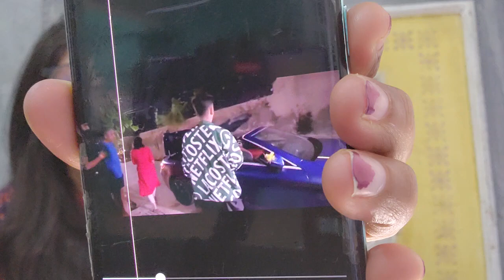Elvish Yadav ne li New Car | India mai sirf unhi ke pass hai ye Gadi | Kemat sunkar udd jayenge Hosh